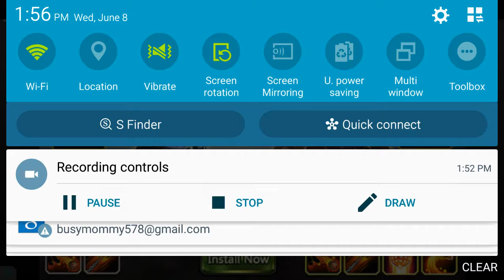my brother plays Slither.io